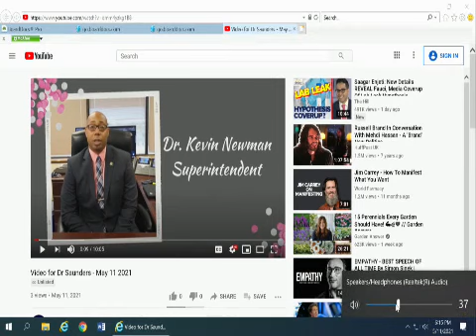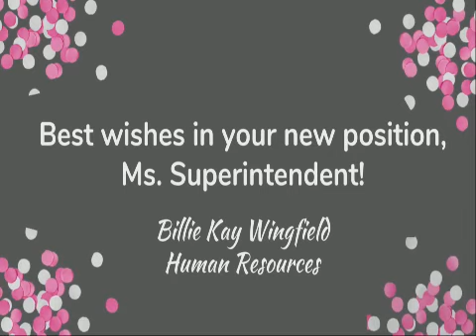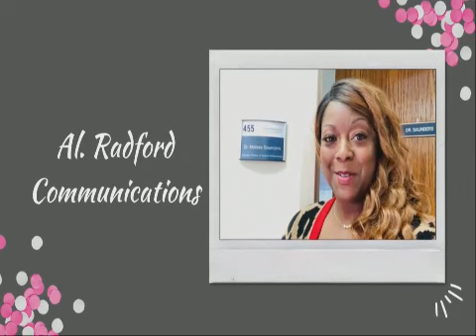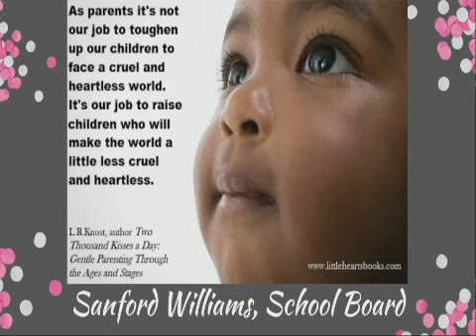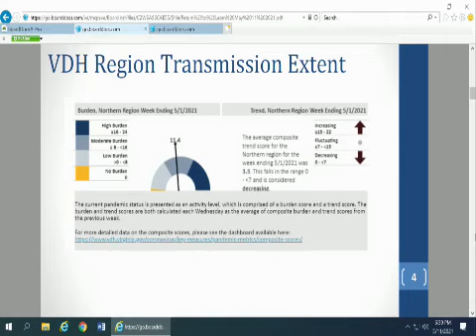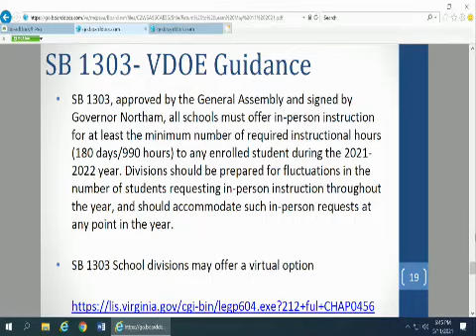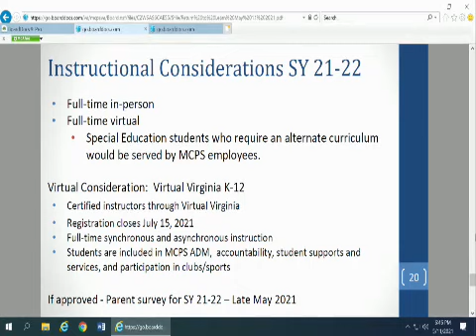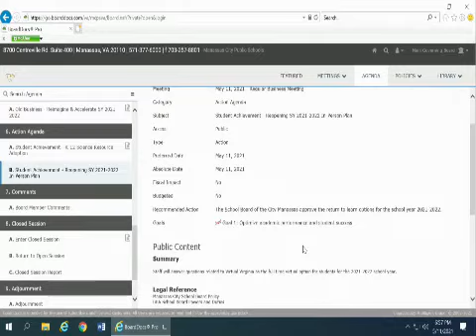School Board Meeting - May 11, 2021